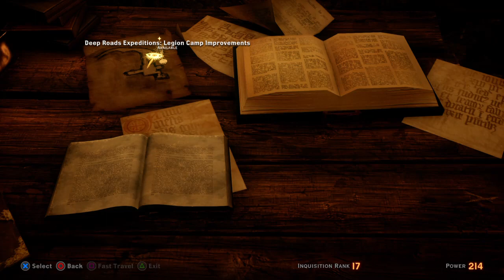Inquisitor #9, Stream #29 || The Descent DLC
Getting started in The Deep Roads for The Descent! Talked a bit about Dragon Age lore and background, met the main NPCs in the DLC. Next time will be the epic darkspawn battle!